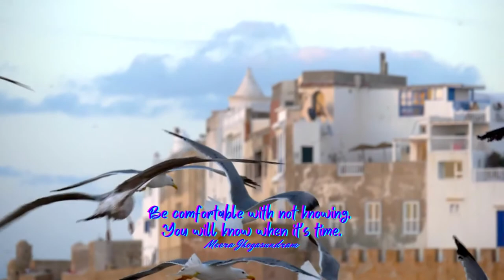Empowering Quotes (370) - Be comfortable with not knowing